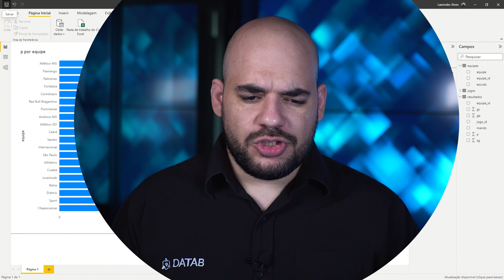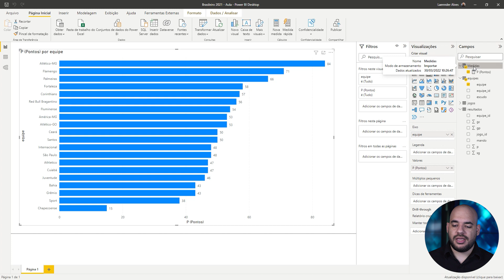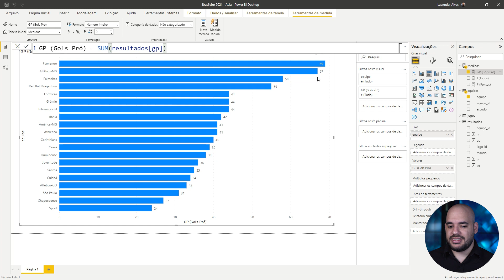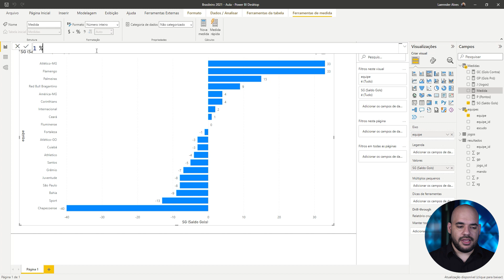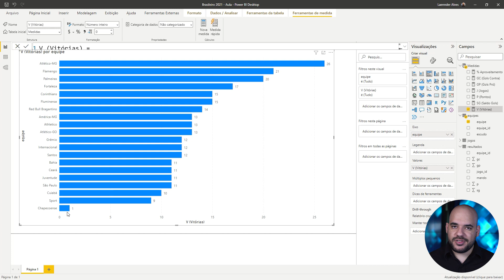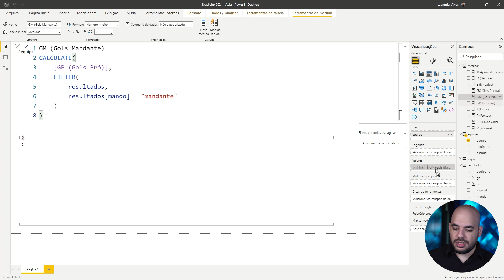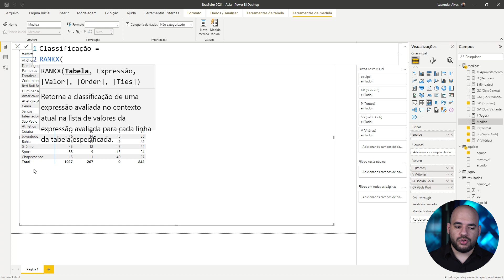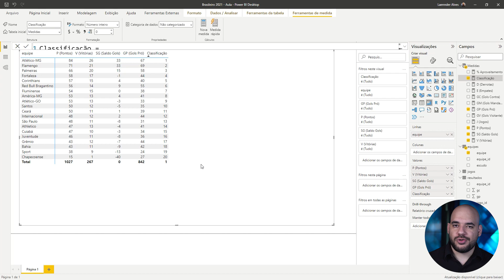[Power BI] Criando um Dashboard do Brasileirão do Zero 2/3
Um campeonato tão longo e competitivo como o Brasileirão tem muitas informações, permitindo a análise baseada em estatísticas como melhor mandante, pior defesa e muitas outras. Hoje você fará o tratamento de dados do Brasileirão 2021, para conseguir relacionar todas as informações e deixar a análise cada vez mais dinâmica.